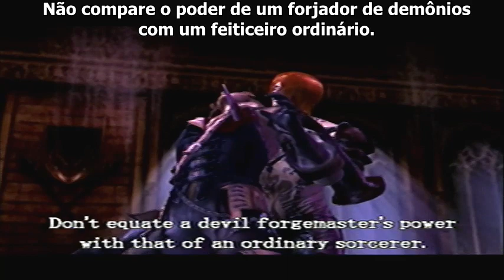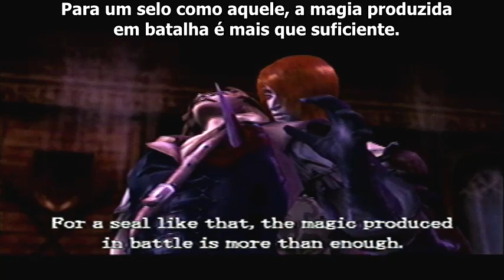Castlevania: Curse of Darkness - #25 : Tá Saindo do Mar o Castelo !!! [Legendado PT-BR]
OOOO AMIZADE !!!

Fala pessoal, finalmente enfrentamos o chefe do infinite Corridor, Dullahan, e logo após algo incrível acontece: o Castelo de Drácula se engue do mar?? O que está acontecendo aqui??? veja daqui alguns episódios, por que depois de hoje iremos fazer as coletas antes de investigar o castelo do Drácula xD

Vamos jogar / Detonado de Castlevania: Curse of Darkness para Playstation 2 (PS2) Legendado em Português !!!